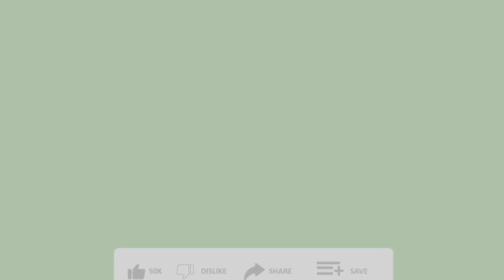छाती कैसे fulaye ye 3 step dekhe Indian army motivation video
Indian army
army y
motivation video
chesh kese fulaye